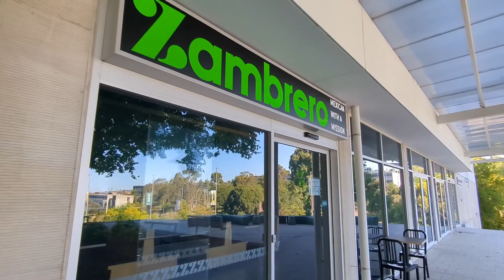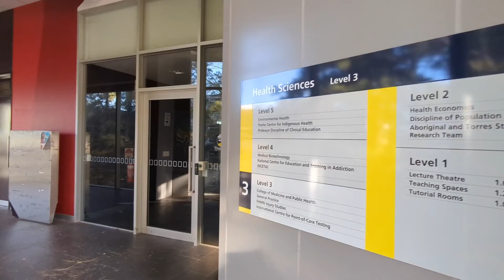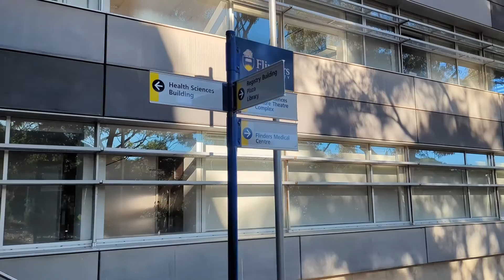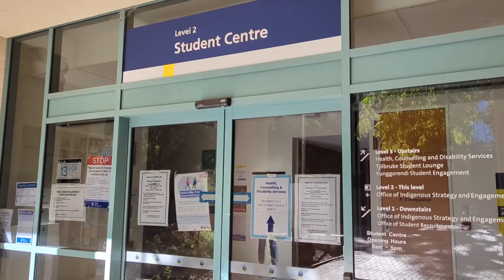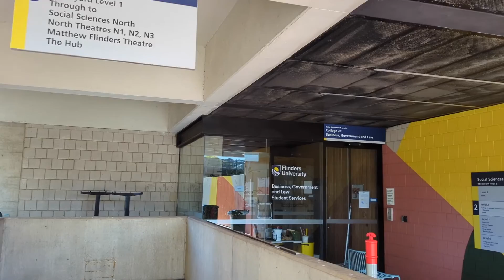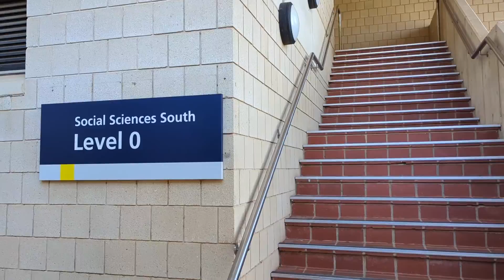Flinders University, Adelaide, Australia Full Campus Tour | University Walking Tour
Campus tour of Flinders Uni in Adelaide, Australia @flindersuniversity
Flinders University is a public research university based in Adelaide, South Australia, with a footprint extending across 11 locations in South Australia and the Northern Territory.

The university was established in 1966 and currently is home to nearly 26000 students. Flinders University has different campuses at Bedford Park, Adelaide CBD, Tonsley, Northern Territory, and others. Let’s have a campus tour at Flinders University.

Located in the heart of Adelaide CBD, Flinders at Victoria Square is an accessible, alternative, and flexible space for students and staff. The degrees taught at Victoria Square are Master of Accounting, Business, and Health Administration.

Tonsley’s campus is the innovation hub, a high-tech center for engineering, computer science, and mathematics teaching and research.

Located 12km south of the center of Adelaide, the Bedford Park campus is Flinders' main campus. It's a spacious, elevated site with panoramic views of the coast and over the city. There are 2 precincts at Bedford Park campus: North Ridge Precinct and South Ridge Precinct.